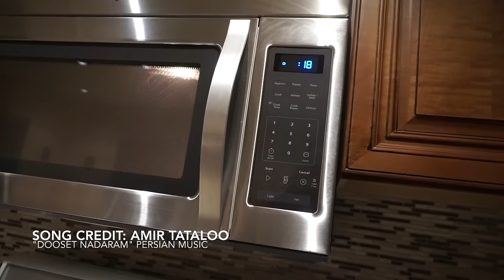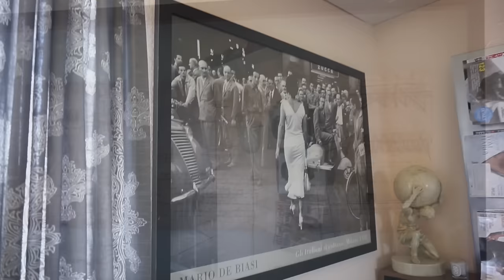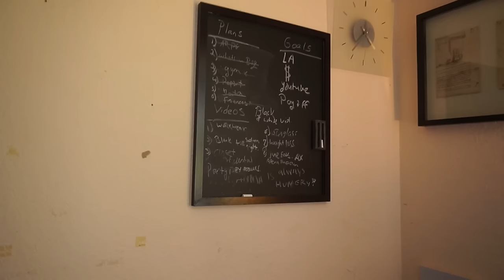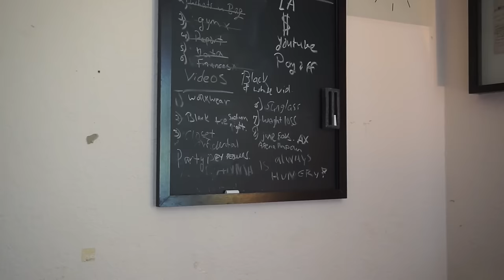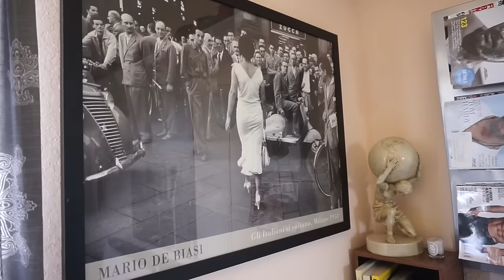Vlog 12 | Mens' Room Tour! + Random Thoughts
Hi Guys, hope you enjoy this vlog, sorry if it starts out a little depressing, it will get better towards the middle. And i have my room tour!